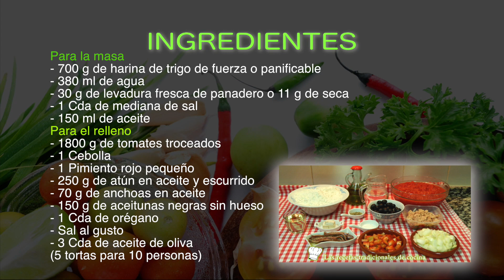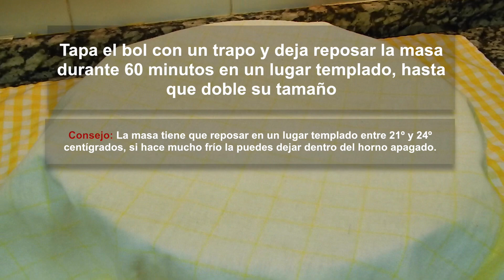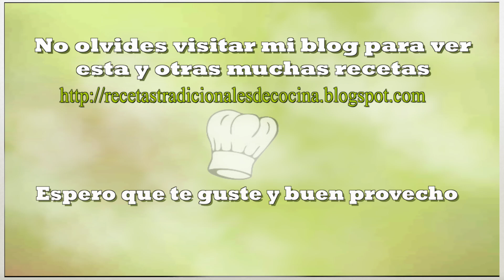Cómo hacer tortas de pan con tomate y atún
Unas tortas de pan muy tradicionales, con una receta fácil y que seguro que te van a gustar, con un relleno de tomate y atún. Esta receta fácil es ideal para una buena cena o comida campera, así que anímate y ya me cuentas.